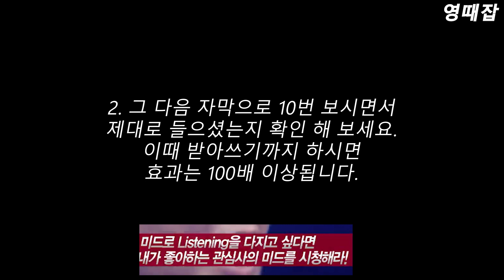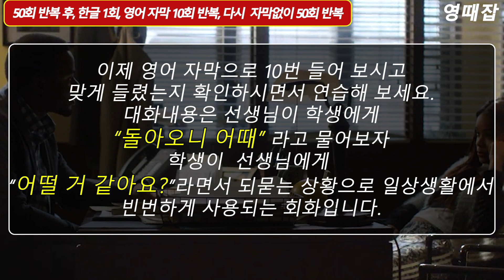미드로 영어 회화 하루 2 문장씩은 무조건 내 것으로 만들기 [1]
영어 회화? 아무리 많이 들어도 남는게 없으신 분들을 위해서
하루 2문장씩은 무조건 외울수 있게 해드립니다.
원어민 발음을 흉내 내는 것은 부끄러운 일이 아닙니다.
틀렸다고 흉보는 외국인 없습니다.
하루 2문장씩만 반복해서 듣고 말하시면서 무조건 외워 보세요.
한 달이면 60문장이 됩니다. 100문장만 완벽하게 말할 수 있으면
웬만한 미드는 자막 없이 볼 수 있습니다.